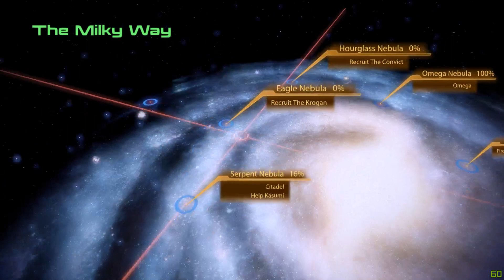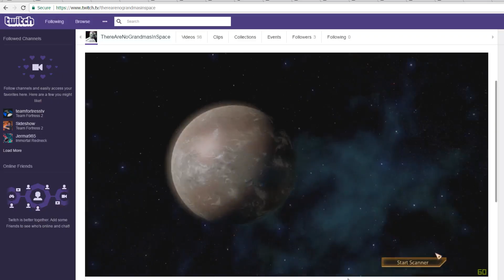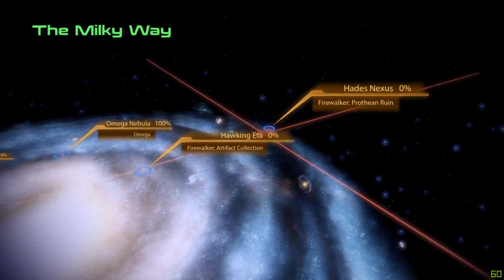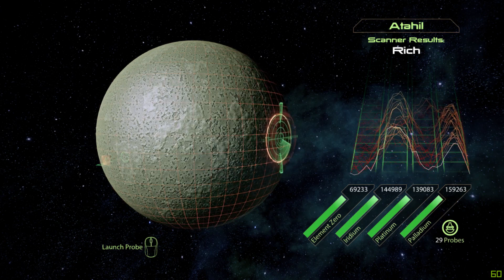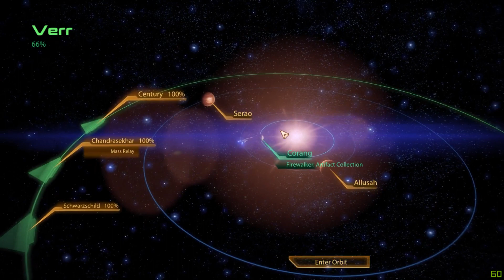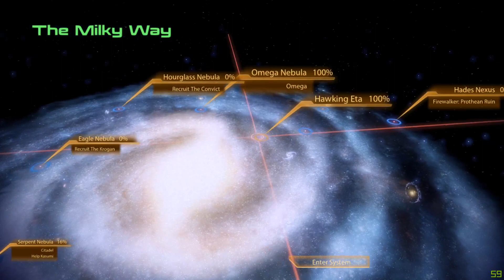ME2 Playthrough Part 4 (Insanity)